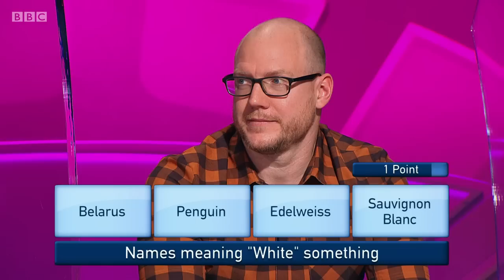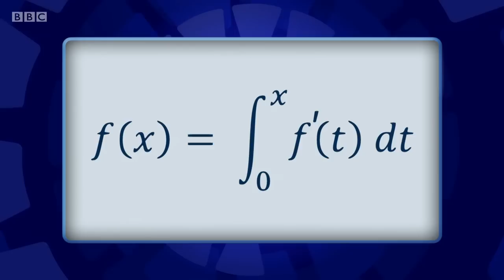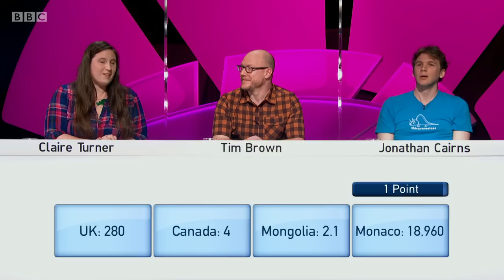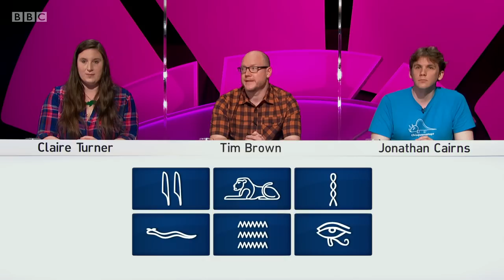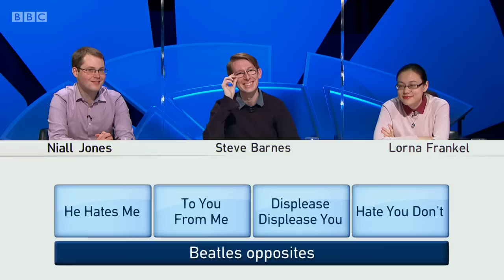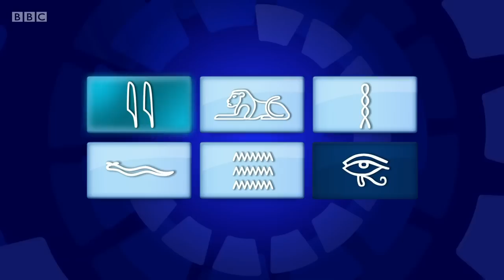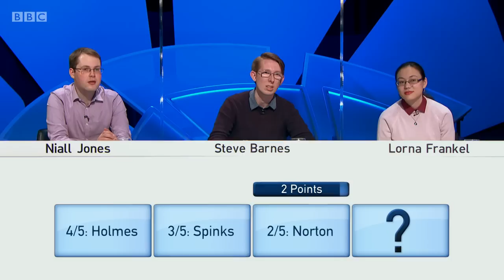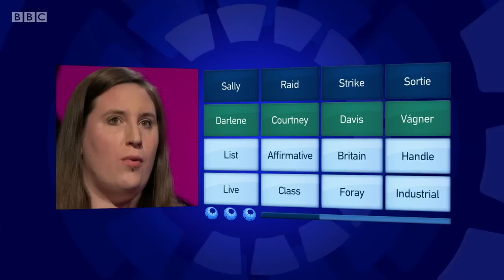Only Connect - Series 17 - Episode 16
The BBC quiz show "Only Connect", hosted by Victoria Coren Mitchell. In this sixteenth episode of the series, the Ramblers and the Data Wizards must run through an ancient Mesoamerican religious complex overseen by a talking monolith to find lost treasures without being caught by Kʼicheʼ protectors.